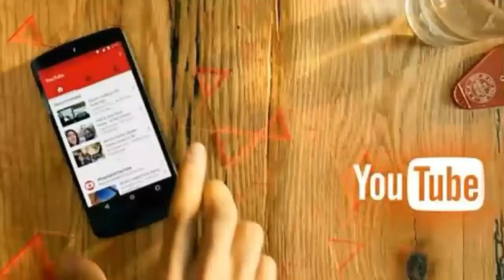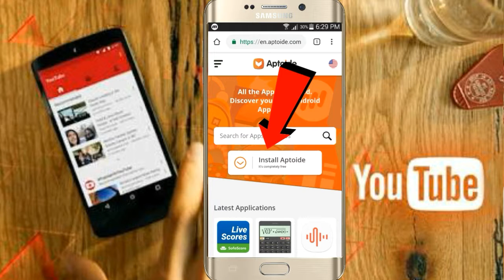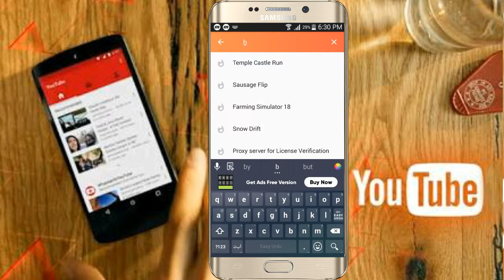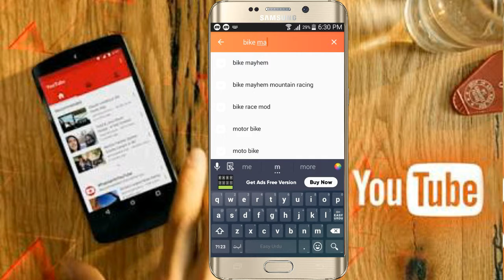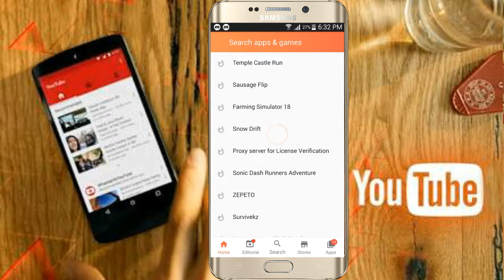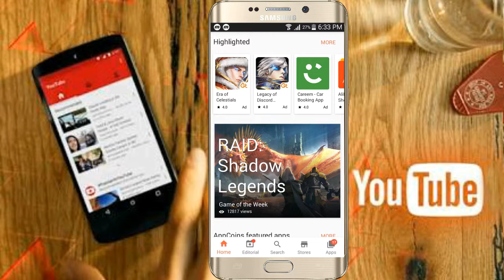Ab PlayStore Ko Bhool Jay PlayStore ka b BAAP A Gya Hai |Aptoide